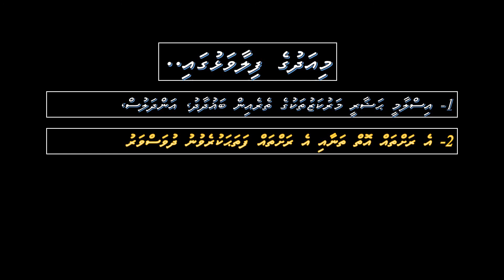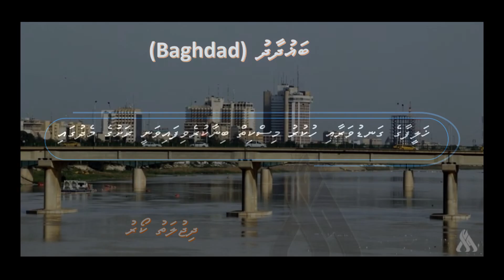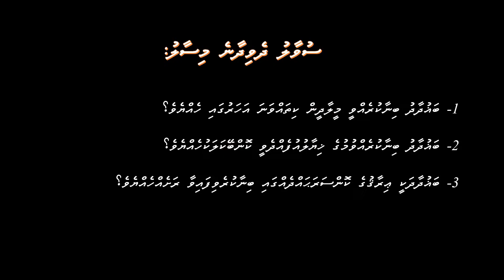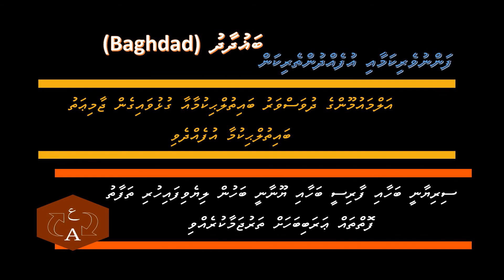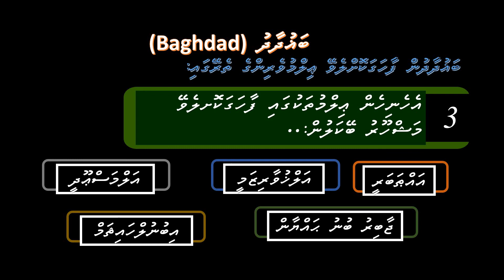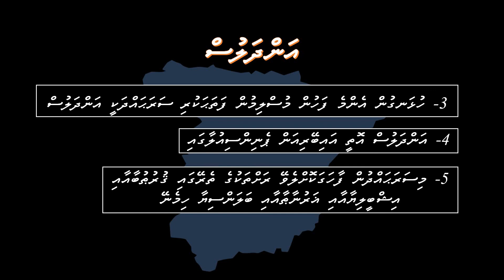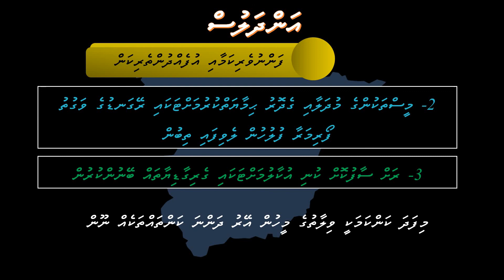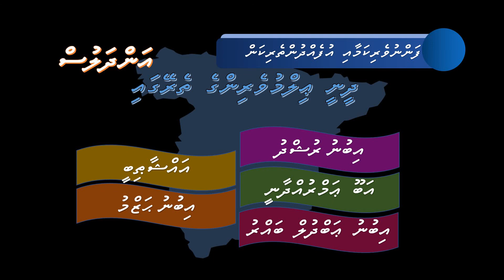Telikilaas - Grade 10 - Islam - (އިސްލާމީޙަޞާރަތުގެ މުހިއްމު ބައެއް ރަށްތައް 2 (ފުރަތަމަ ބައި